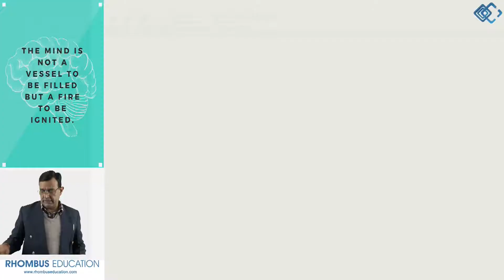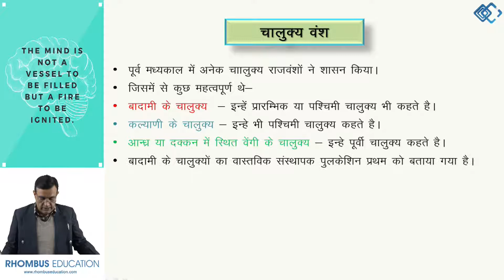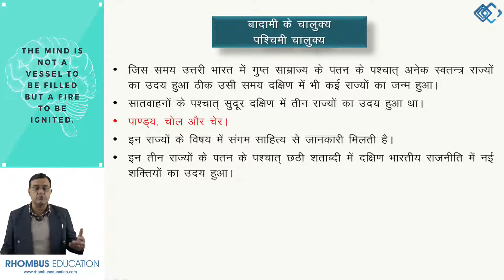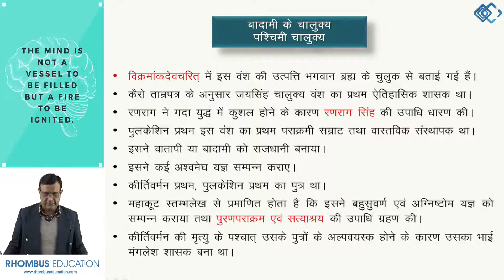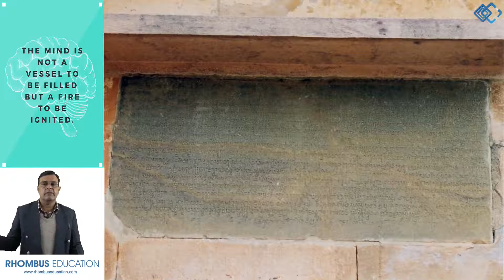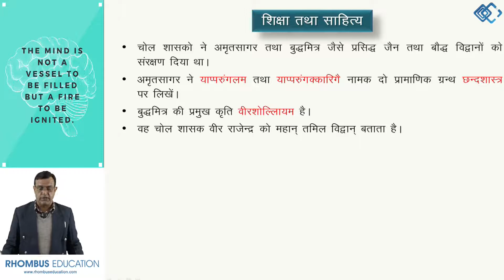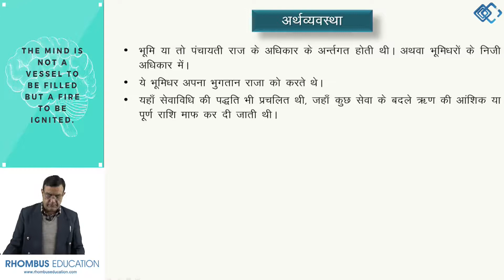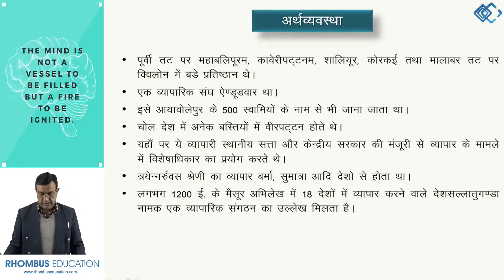Regional Rajvansh 1